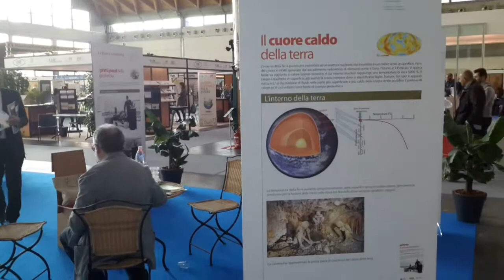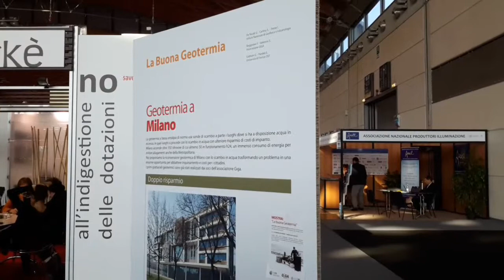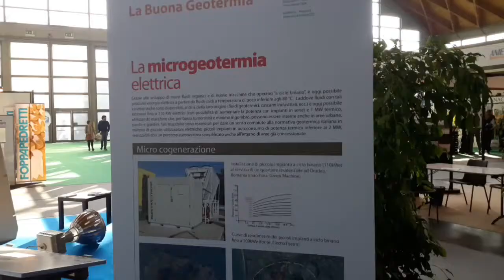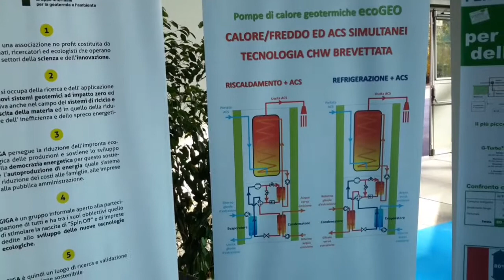La nuova Geotermia... residenziale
Ecomondo 2015, con Silvana Monastero, di Geotermia srl, parliamo di una geotermia alla porta di tutti che fa risparmiare.